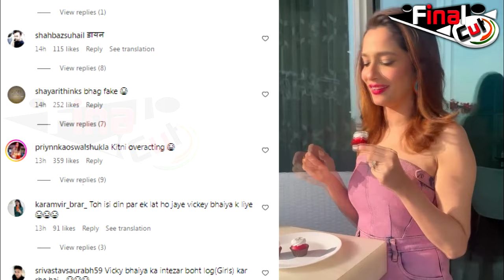BiggBoss खत्म होने के बाद भड़की Divyanka, बोली अपनी Image खराब...| Divyanka Tripathi Interview